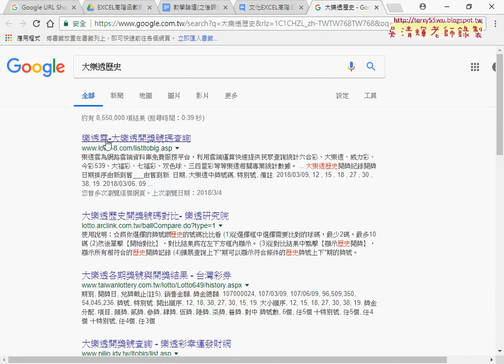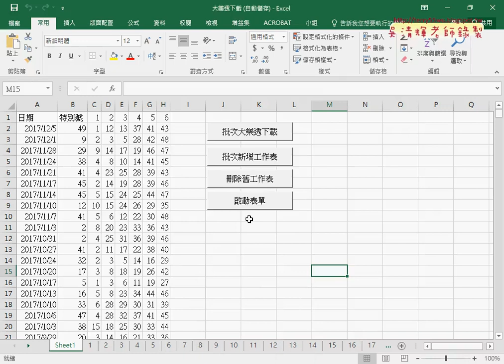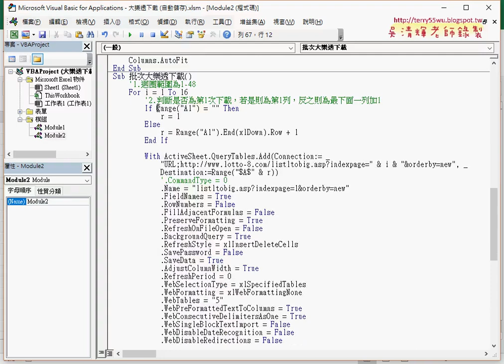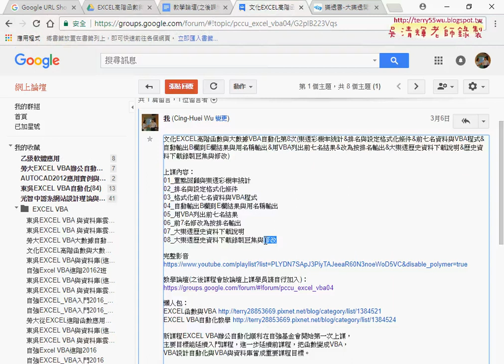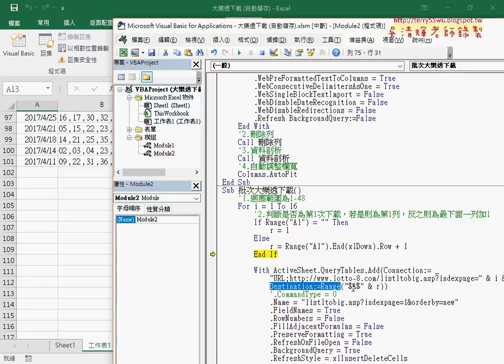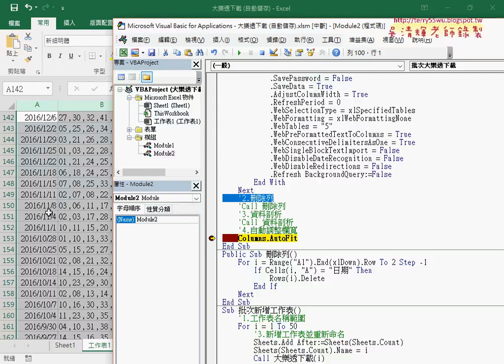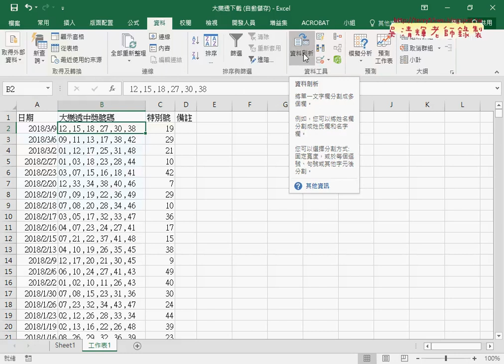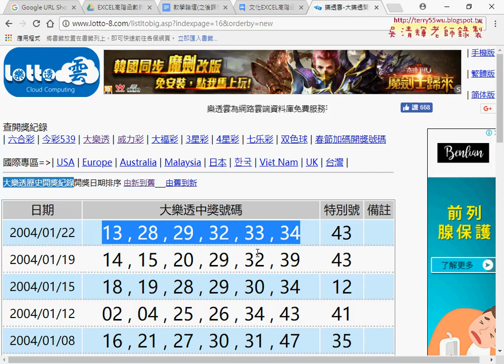01 大樂透歷史資料下載重點回顧與刪除列